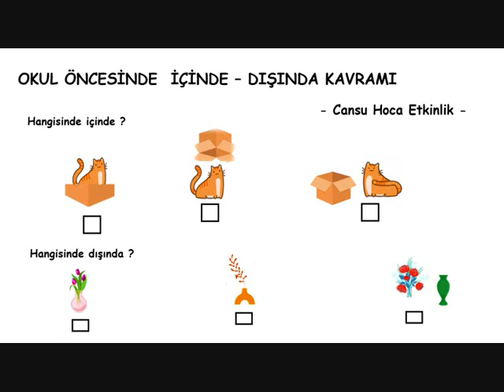OKUL ÖNCESİ & İÇİNDE - DIŞINDA - ETKİNLİK